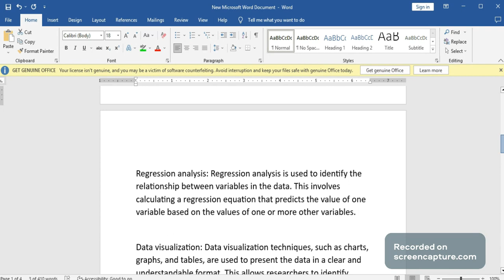Quantitative data analysis